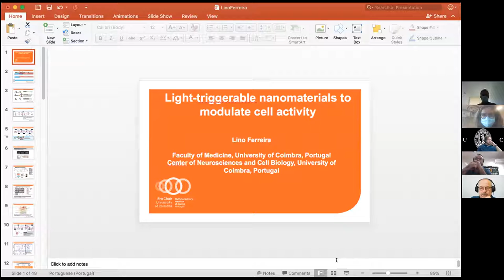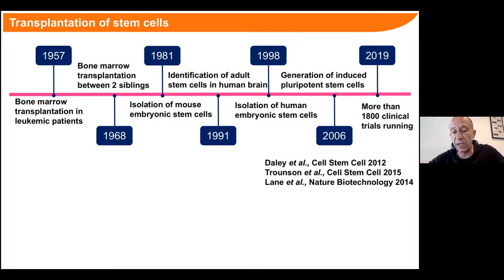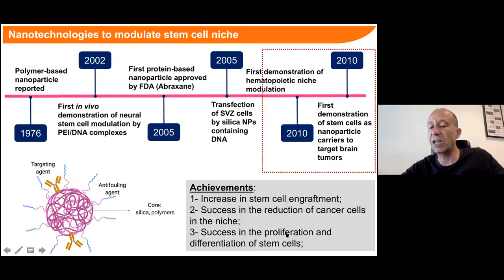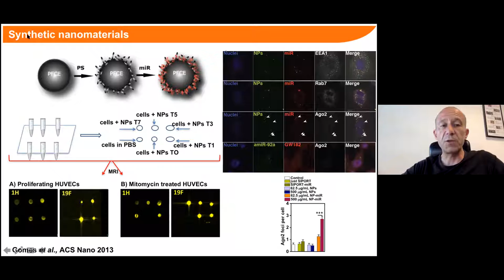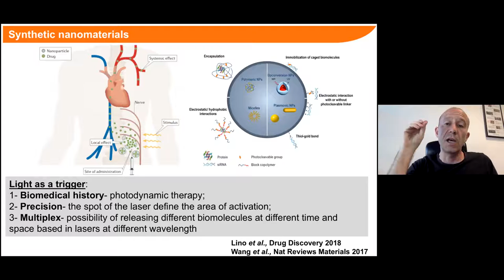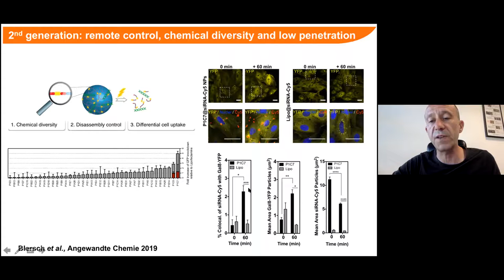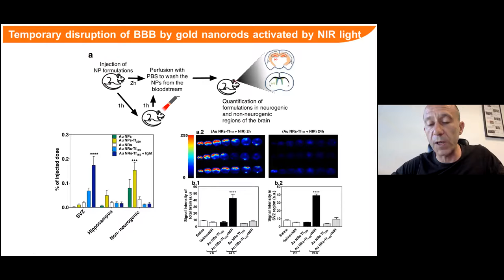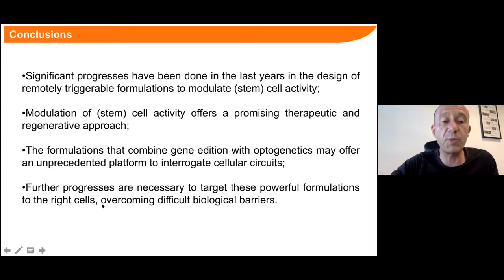Materials Research in the scope of ERCs grants, 30/06/2021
"Light-triggerable nanomaterials to modulate cell activity", Professor Lino Ferreira